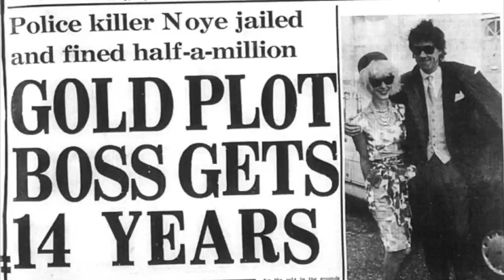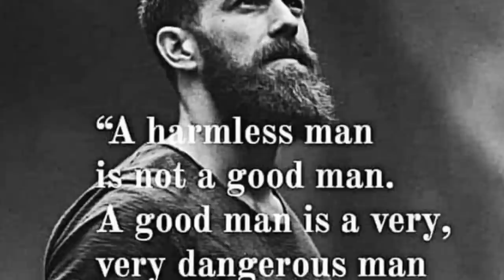Kenny Noye released by Parole Board | Addressing ‘God’ playing & Dinosaur thinking | Pepsi Watson